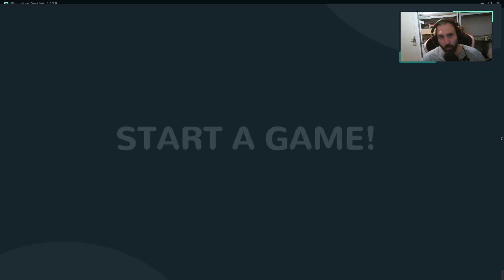Chess Ultra - Intentando probar el juego que regala Epic Games, pero... FAIL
Presentamos Chess Ultra, el juego de ajedrez más asombroso jamás creado. Disfruta de un impresionante apartado gráfico en 4K, un multijugador online sin interrupciones, una IA aprobada por Grandes Maestros y compatibilidad total con la realidad virtual.